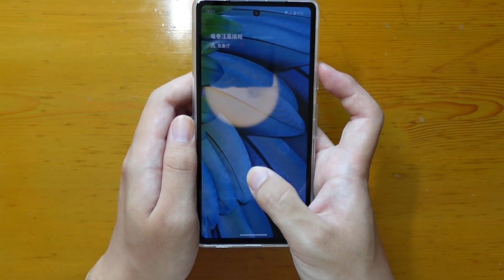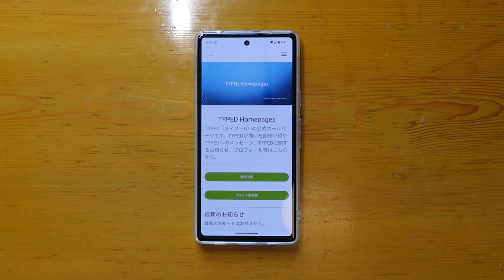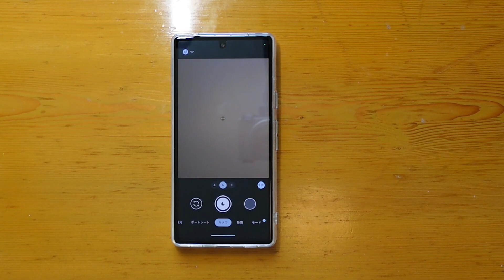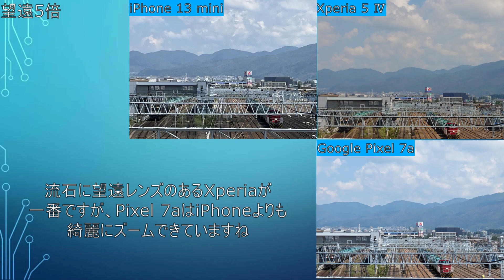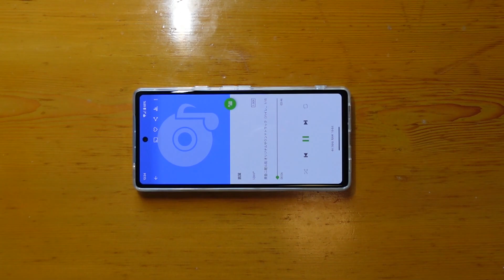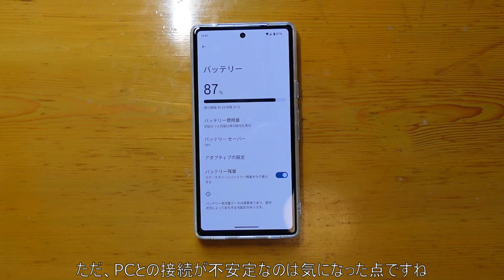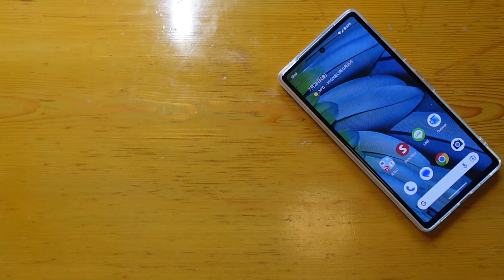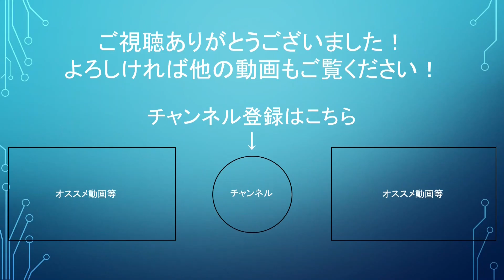【スマホ論争、ついに終結か？】Google Pixel 7aの使用感レビュー！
動画内容: 今回は、Google Pixel 7aを使用感レビューしました。